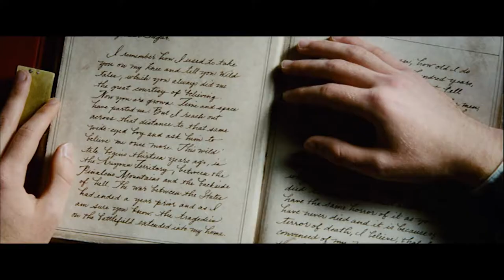Harmonics With Gregory Correa | Gabriella van Rij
This episode of Harmonics features Gabriella van Rij's second appearance. This time Gabriella discusses "Bullying in the Workplace" and how to prevent it from happening in your place of work.